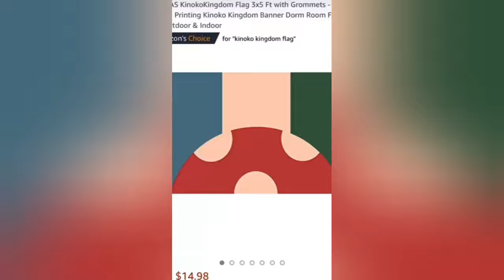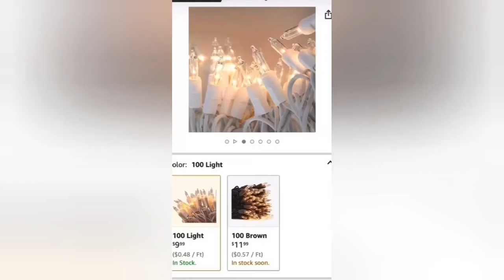Room transformation tik tok compilation diy room decor aesthetic pt-1